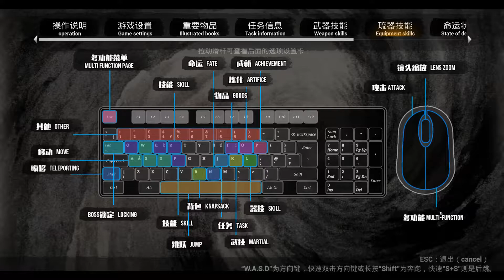国产新游《琉隐》中文试玩，好久没玩到体验这么烂的游戏了！